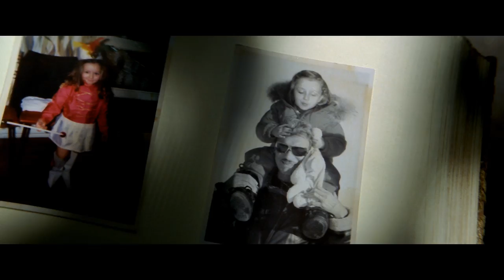VENGEANCE I Bande-annonce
Un père vient à Hong-Kong pour venger sa fille, victime de tueurs à gages.
Sur son passeport est marqué "cuisinier".
20 ans plus tôt, il était un tueur professionnel.